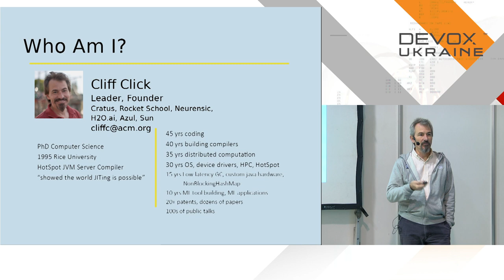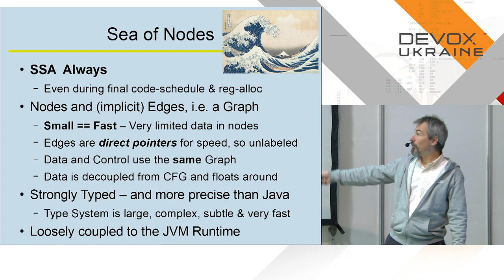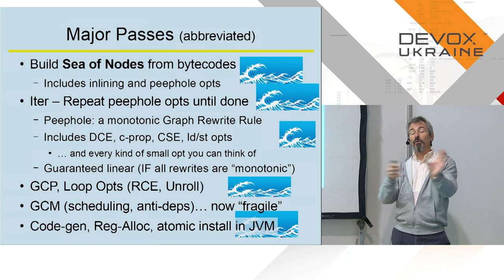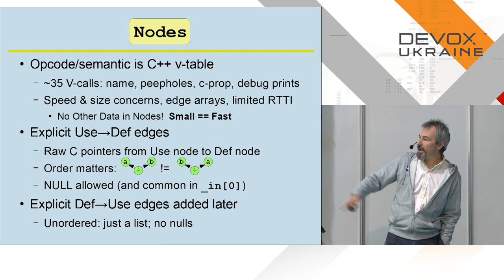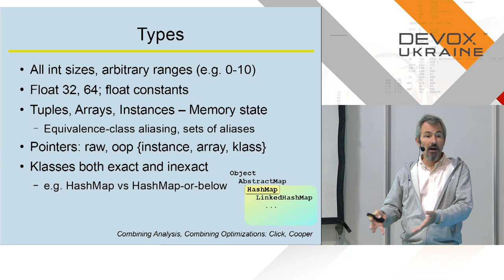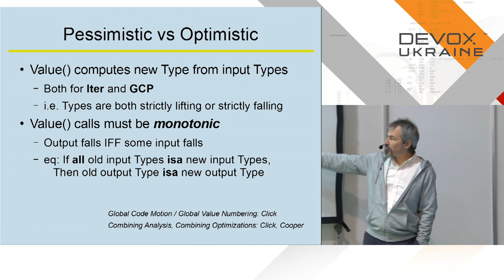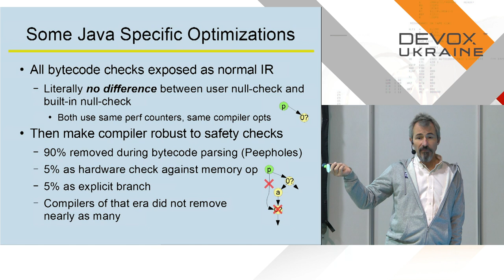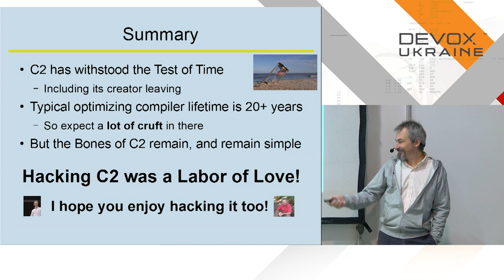Devoxx Ukraine 2019: The Sea of Nodes and the HotSpot JIT - Cliff Click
6-7th of November Kyiv, Ukraine

Cliff will cover the "Sea of Nodes" used by the HotSpot C2 JIT to generate code — probably 99% of "executed" Java bytecodes on the planet run on C2 generated code, and the C2 compiler probably executes (much) more than a trillion times a day. This talk is targeted for audiences who are already well educated about compilers, and want to become more familiar with the HotSpot "C2" JIT. In particular, it is assumed the audience is familiar with SSA form, basics of graph theory, the bytecode execution model, Java code-loading and unloading, and rudiments of code generation.